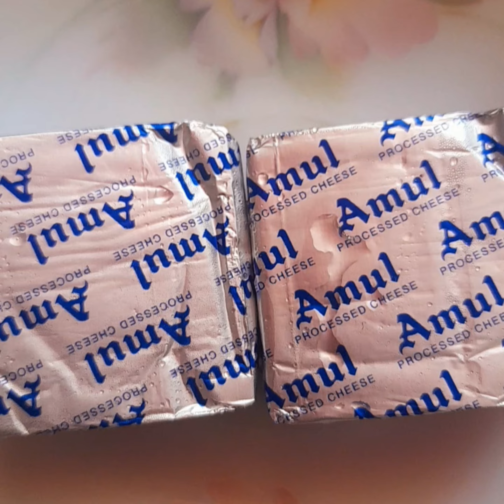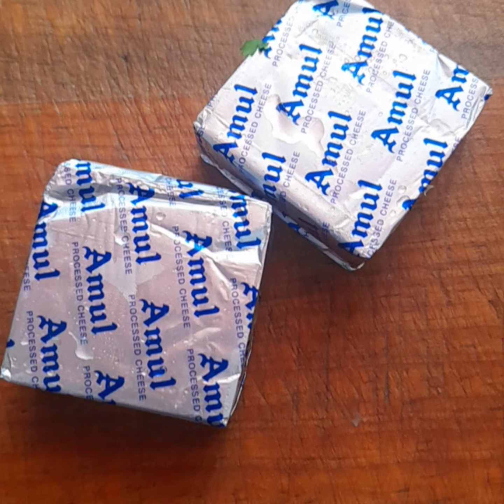Chilli Cheese Toast | less time and less Ingredients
Hiii frnds...
let's make Chilli Cheese Toast

Ingredients:
Processed cheese 2 cubes (grated)
Green chilli 1 tablespoon (finely chopped)
Capsicum 1 tablespoon (finely chopped)
Coriander 1 tablespoon (finely chopped)
garlic 3 cloves (finely chopped)

Process:
mix cheese, butter, chilli, capsicum, Coriander and garlic all together
ab bread ko tawe pe halka roast karenge Dono taraf se
ab breads ko ek plate me transfer karenge
ab breads pe cheese mix spread karenge n tawe pe  2 to 3 min k lie low flame pe roast karenge.
Ab humra chilli cheese toast ready he
Ab ise apne pasand k shape se cut karenge n apne favorite sauce k sath enjoy karenge.